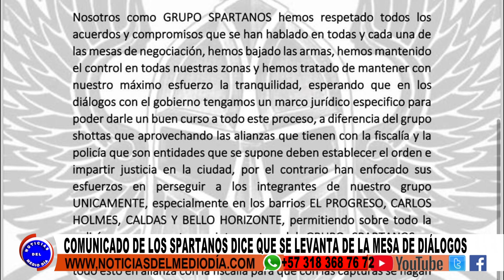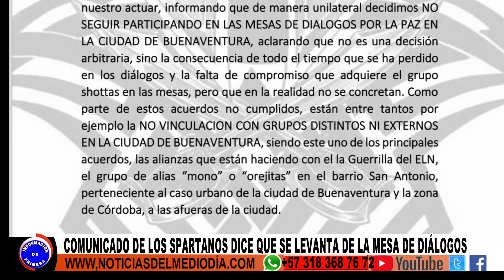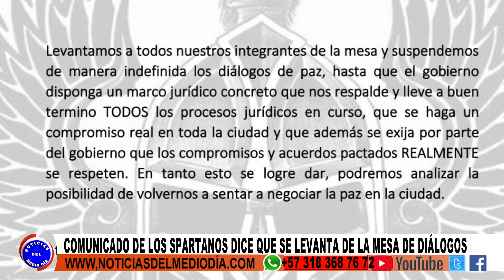COMUNICADO SPARTANOS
Mediante un comunicado El grupo delincuencial de Los Espartanos, anunció que no participará más en la mesa de diálogos que venía adelantando con el Gobierno nacional.